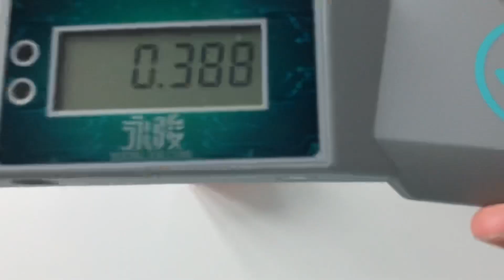Poggers F2L (0.3 sec) ;)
Rubik’s cube
Speedcubing
Speed cubing
F2L tricks
Fast Easy